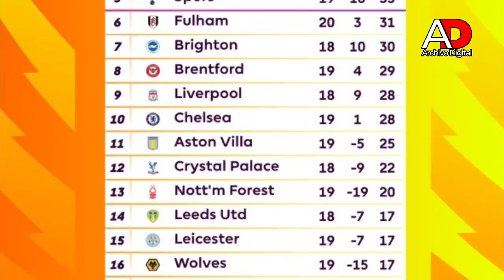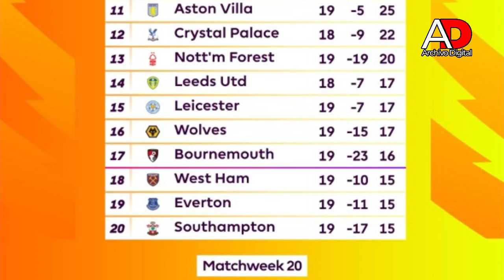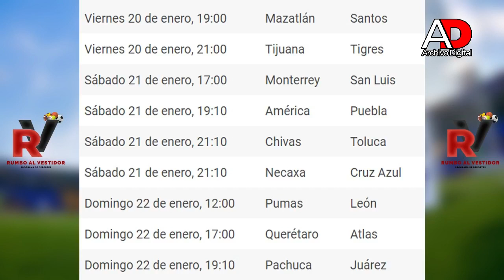Acompáñanos en Rumbo al Vestidos y entérate de todo lo que pasa en el mundo del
Acompáñanos en Rumbo al Vestidos y entérate de todo lo que pasa en el mundo del Deporte con Usiel Andrade Behse y Diego Dozal